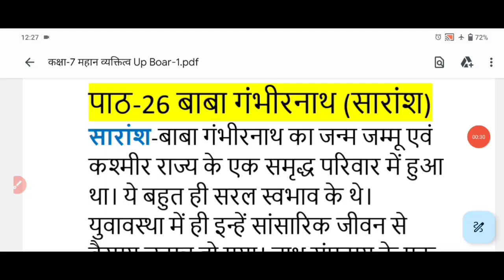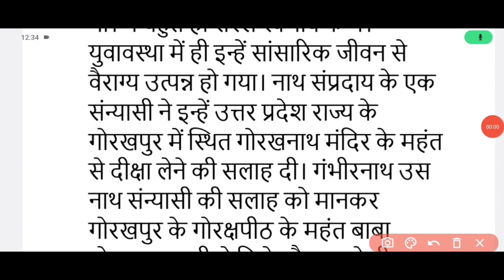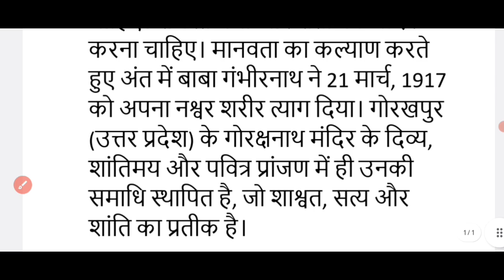कक्षा 7 महान व्यक्तित्व | पाठ 26 बाबा गंभीरनाथ | पाठ का सारांश | class 7 mahan vyakatitva | UPBOARD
👉 PLAYLIST👇👇🔗🖇️ सभी पाठ का सारांश